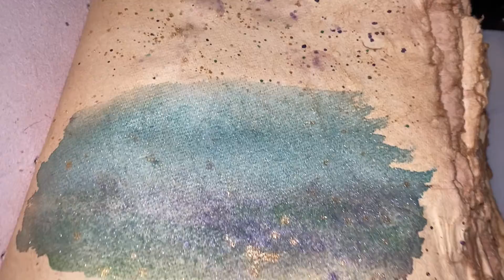Enchanted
This is my first work of art in a new sketchbook with handmade paper. I am using my own handmade watercolors with ethically sourced mica.

Song: Checkmate by Nathan Moore